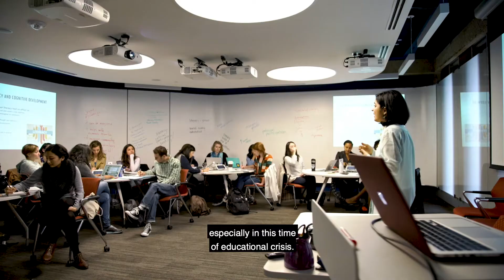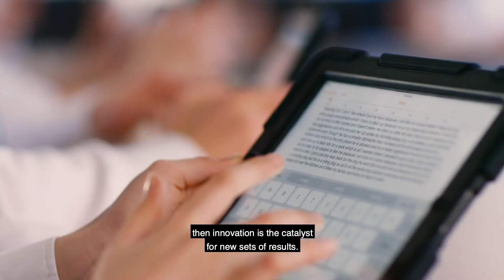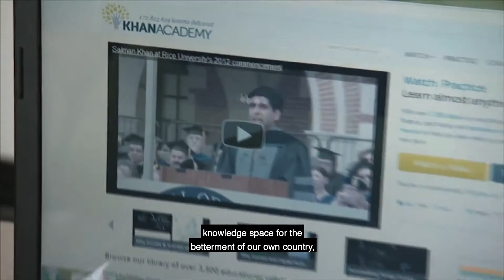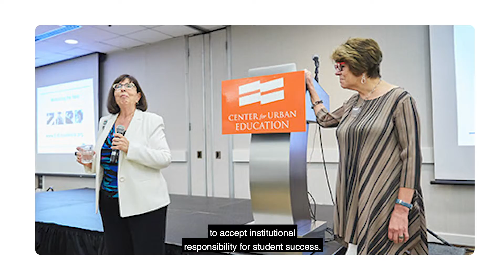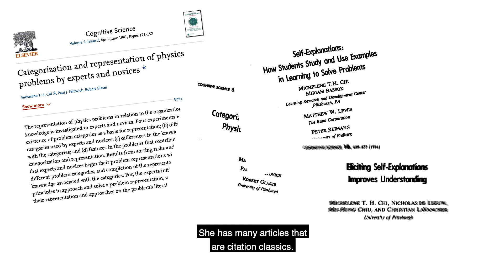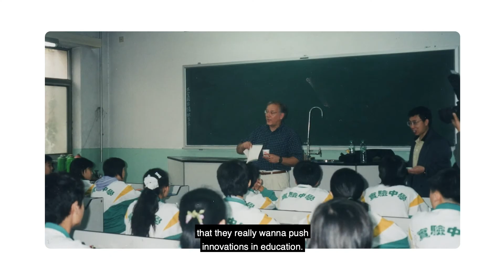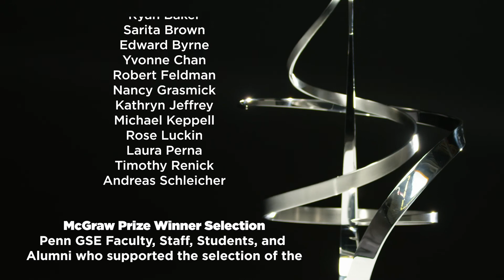2020 Harold W. McGraw, Jr. Prize in Education Celebration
The 2020 McGraw Prize in Education winners Estela Bensimon, Michelene Chi, and Joseph Krajcik were honored on October 21, 2020 in a virtual celebration to applaud their exceptional contributions to the field of education. Joining to congratulate the winners and remark on the legacy and impact of the Prize over the years were: Amy Gutmann, President of the University of Pennsylvania; Pam Grossman, Dean of the University of Pennsylvania, Graduate School of Education; Michael Golden, Executive Director of Catalyst @ Penn GSE; and the McGraw family.